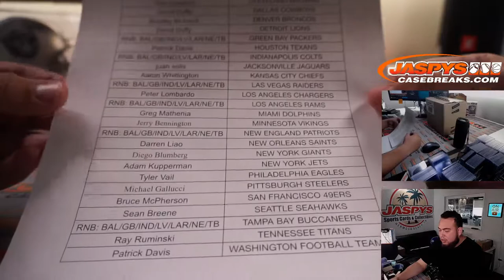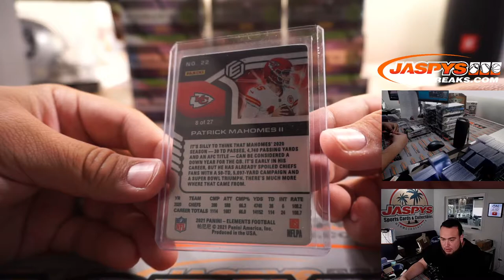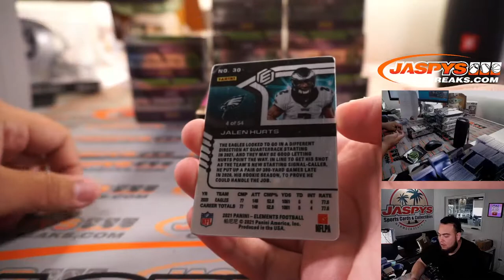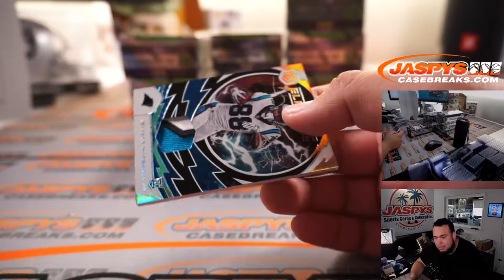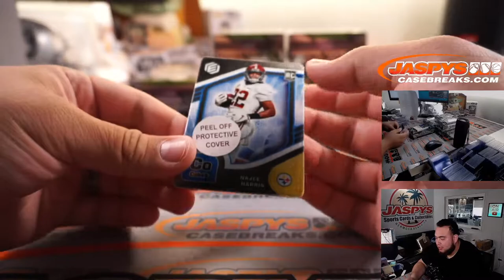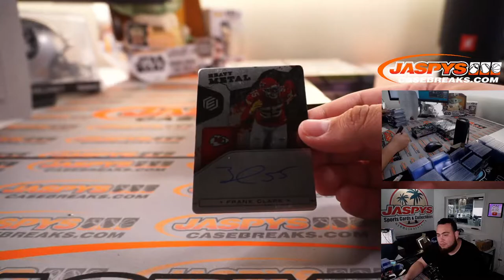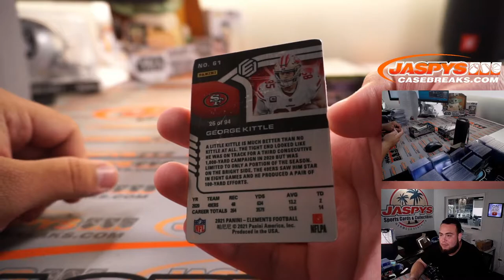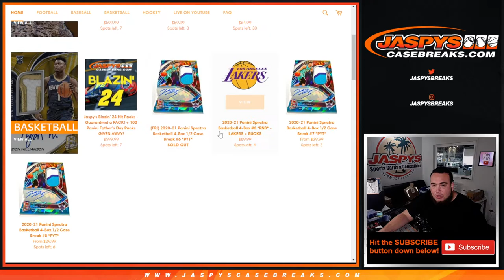Sat. 8/21/21 - 2021 Panini Elements Football 12-Box Case Break #2 *PYT*